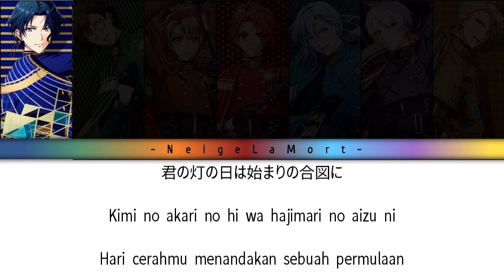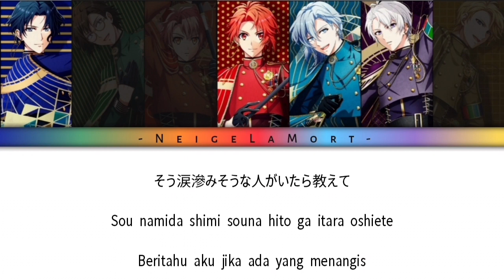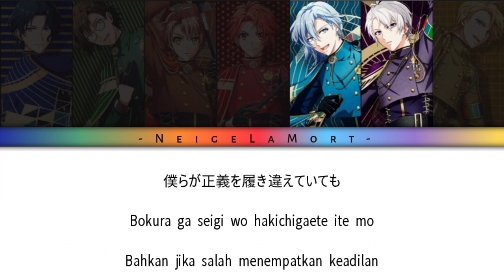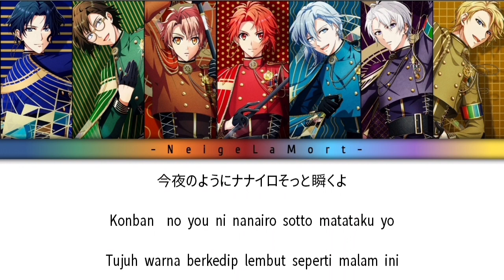[IDOLiSH7] Wonder LiGHT || Kanji/ Romaji/ Indonesia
Release：

Lyricist: Erica Masaki

Composer: Ayase